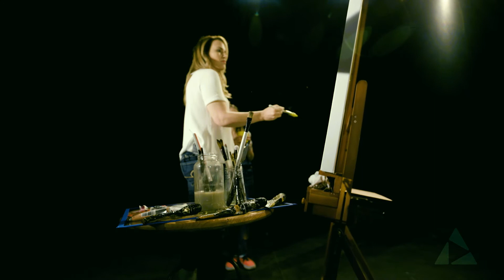Grace is Greater | Episode 5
Official FREE Episode 5 for "Grace is Greater" by QAVA (powered by City On A Hill).

With teaching from Kyle Idleman, these four real-life testimonies will lead you to an understanding of grace that is bigger than your mistakes, your disappointments, your desire for revenge, and your seemingly impossible situations.

Ashley had her world turned upside down when Matt, her husband and father of her three young children, died unexpectedly in a car crash. After years of relying on her husband, Ashley found herself leaning on God and trusting Him in ways she never had before. God's grace gave her the power she didn't have herself and convicted her to change her perspective in life.

What is QAVA?
QAVA is a Bible study app designed for people with questions about God and faith. At QAVA, we extend an invitation to journey toward Jesus together. Our hope is to teach individuals not what to think, but instead to encourage their desire to think and wrestle with God’s Word. We believe it is in the wrestling and working out of our faith that we find the right view of God. QAVA is not about how we live — it’s about how we hope.